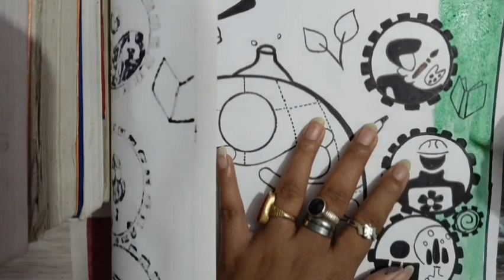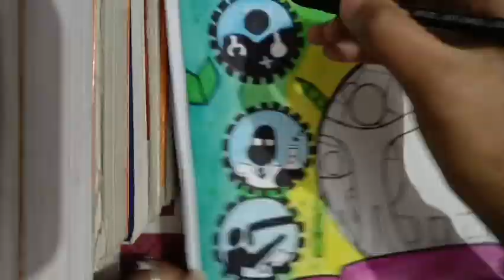World Youth Skills Day Drawing/ World Youth Skills Day Poster/ Youth Skills Day Poster drawing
World Youth Skills Day Drawing/ World Youth Skills Day Poster /Youth Skills Day Poster drawing / National Youth Day Drawing / National Youth Day Drawing Easy

Hi,
ArtsbyDS07

About this video :- Aaj k video me mai bana Rahi hu youth festival ki bahut easy painting Jo ki bahut hi jada Sundar or aap es painting ko apni youth compitition me bana kar to dekhiye sabko bahut jada pasand aane wali hai ,
So video ko complete dekhiyega aapko bahut achha lagega.

Important information :- Mai per day easy 2 long videos daal Rahi hu aap sabhi keliye to please dono videos jo complete dekhe aapko bahut achha lagega or bahut saara pyaar de . Jai Mata di 🙏

☺️Press Bell 🔔

Your suggestions :-